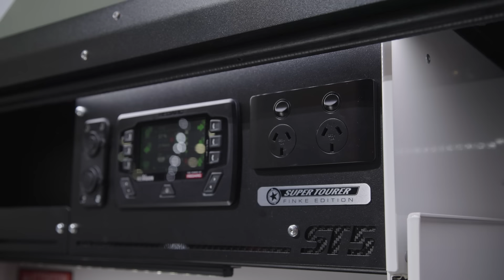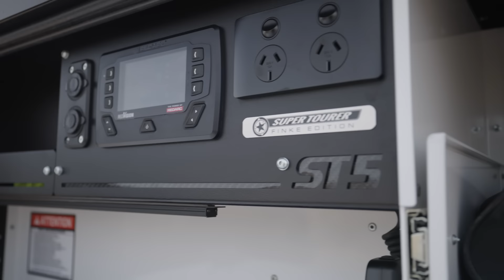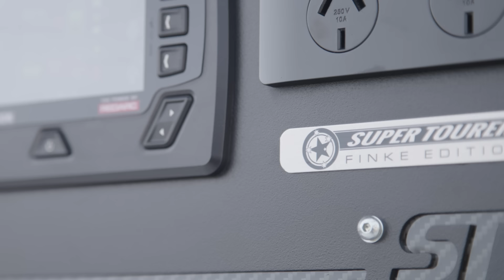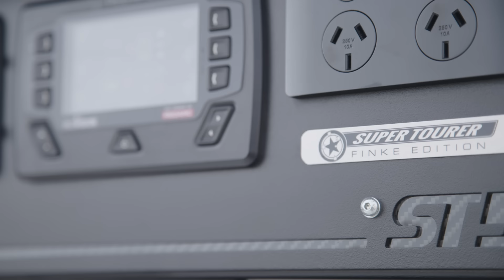Patriot Campers ST5 Finke Edition: The World’s Most Advanced Camper Trailer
Introducing the all-new Patriot Campers ST5 Supertourer! Dubbed the Finke edition, this special edition offroad camping trailer inspired by Australia’s iconic Finke Desert Race and designed to conquer the most challenging terrains. With a decade of off-road racing and touring expertise behind its development, the Supertourer™ ST5 Finke Edition combines rugged performance, cutting-edge engineering, and premium comfort, all wrapped in a package that will push the limits of off-road adventure.

The limited run Finke Edition is available now for pre-order in Australia and the USA.